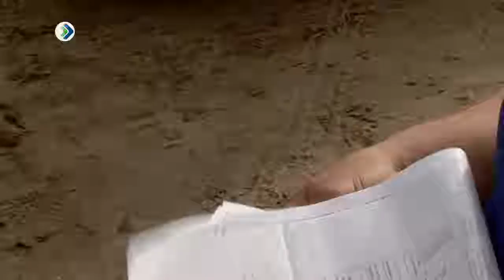Цена интернета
Жители поселка Вежъю, что в Койгородском районе, бьют тревогу. Мало того, что доехать к ним порой нереально – дороги нет, так еще и проводная связь с миром практически отсутствует. Телефоны здесь используют только в исключительных случаях, а чтобы выйти в интернет платят немалые деньги.